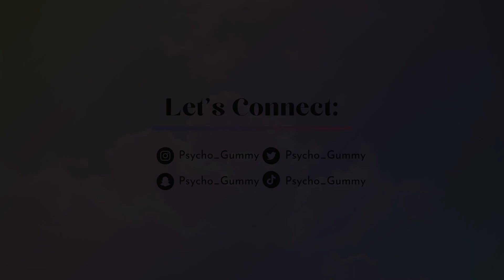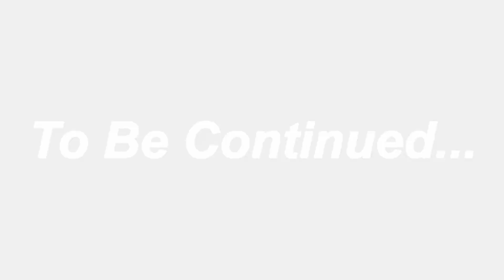Horror game gone wrong- Funny moments from Pacify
Hi my Darlings! I hope you are having an amazing week so far!

I played Pacify the horror game for the first time! We took a while to figure out what we have to do between all of the jump scares and the screams, it was hilarious!

This is one of the scariest games I have played before you should give it a try withy your friends!❤️
I will be posting the second part to this series, should I make more content like this?

I stream from Monday To Friday every week and I would love you to join us!

📣Be Wise And Sanitize! ~no coronas here!!